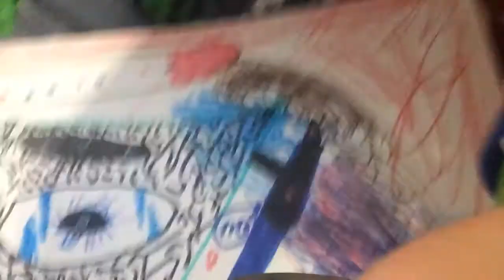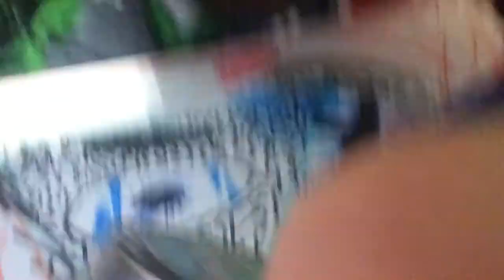Ummmmm part one👏🏿💪🧒🏽🧠👱🏿‍♀️👱🏼‍♂️👩🏿👥👩‍🎤👩‍🎤👩‍🎤👩‍🏭👨🏼‍🔬🤭😗🤭🤭😝😰😞😞😐🧐🤑🤯💥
Dkdjjdjdj